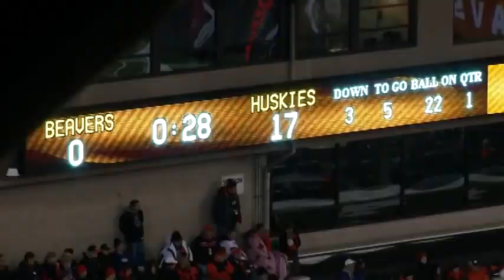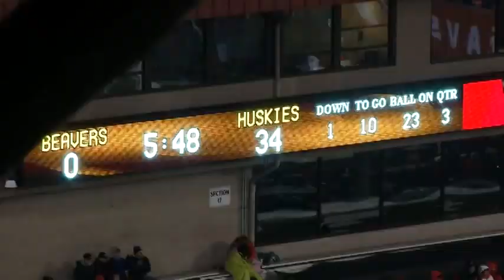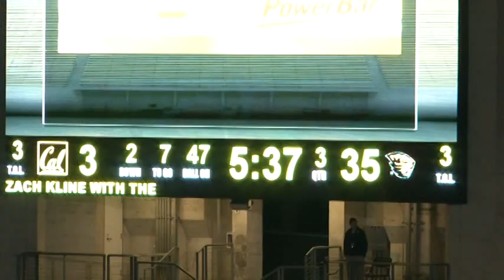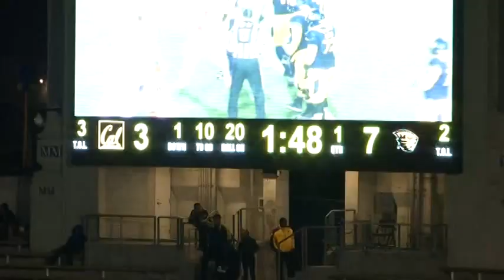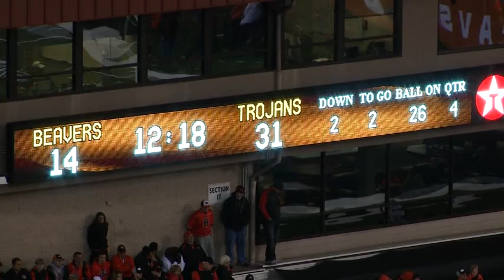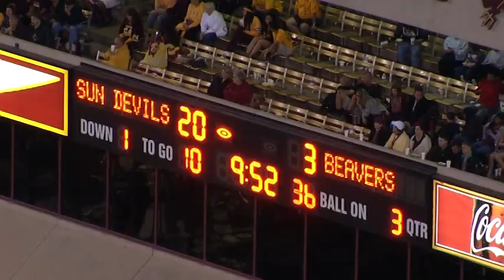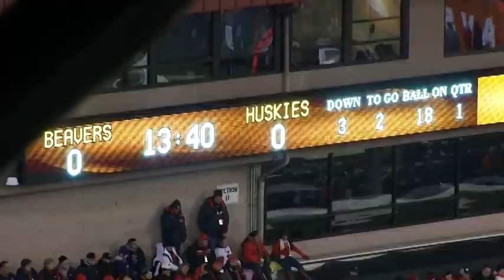Mana Rosa #93 Oregon State Football Highlights 2013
Left DT #93